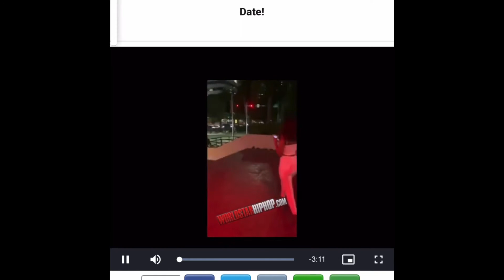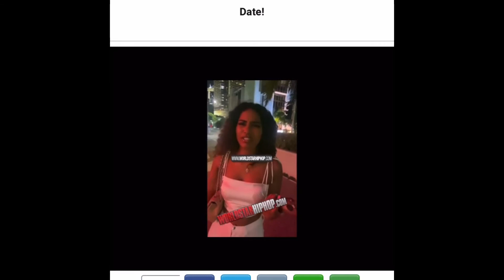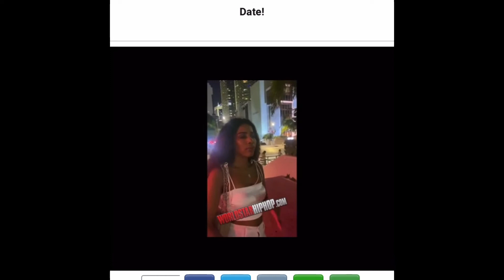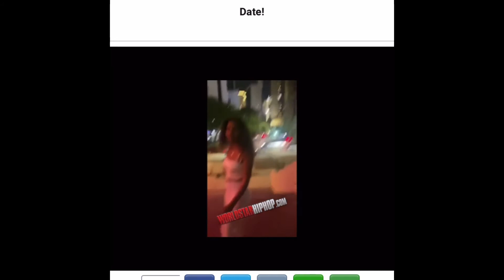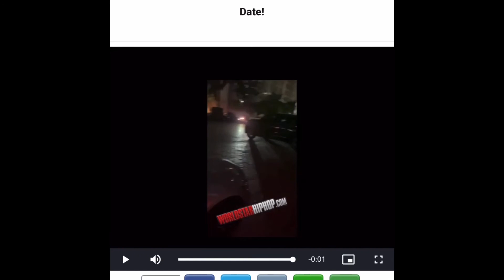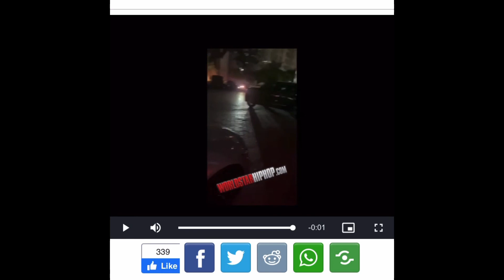Guy Spends $600 On A Date And Gets Finessed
Thirsty simp spent $600 on a date and flips out on a woman for finessing him 🤣🤣🤣